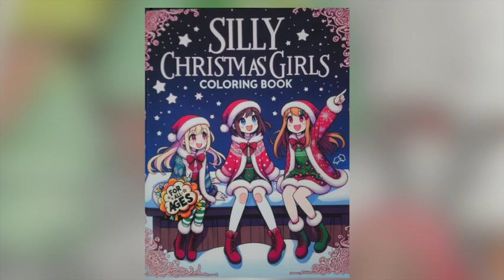Un buen regalo para esta navidad " Silly Christmas Girls" Coloring Book By Anthony Reyes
Anthony Reyes es mi hijo mayor, estudio ingeniería en Sonido, es cantautor y esta continuando estudios en administración de empresas, y su su nuevo proyecto como empresario en un libro para colorear. Esta disponible en Amazon, búscalo bajo el nombre de Anthony Reyes.